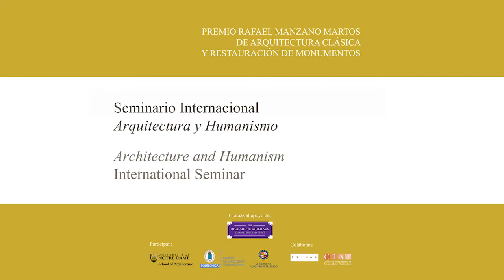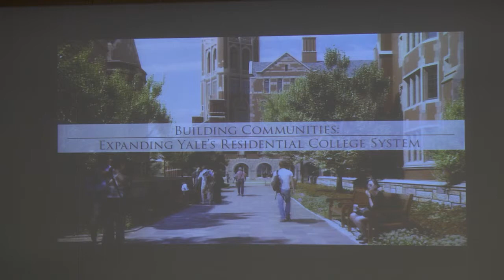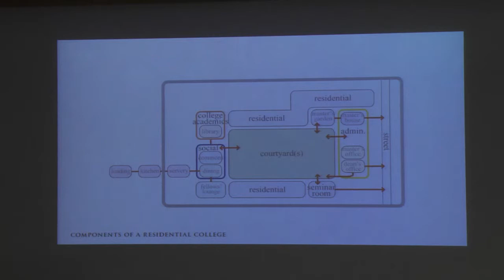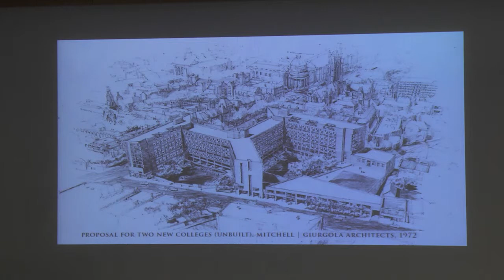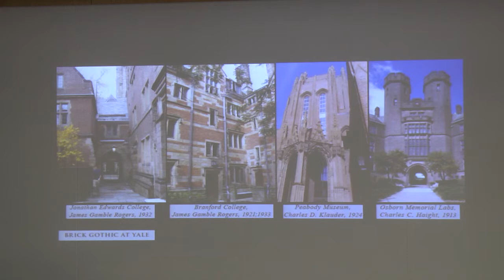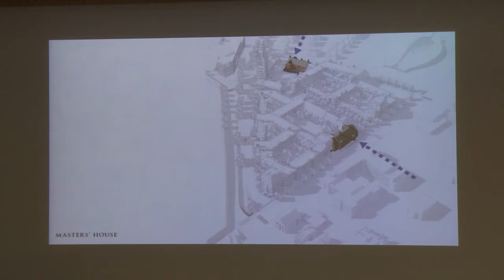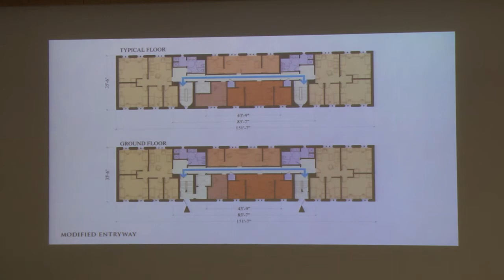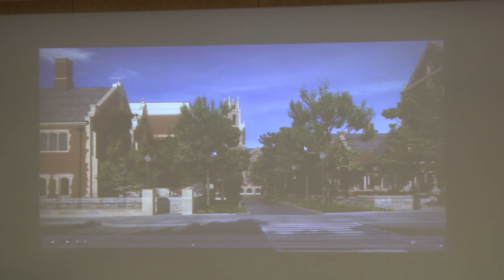Melissa DelVecchio: Building Communities: Expanding Yale’s Residential College System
Conferencia de Melissa DelVecchio en el Seminario Internacional Arquitectura y Humanismo, organizado por el Premio Rafael Manzano Martos y la School of Architecture of the University of Notre Dame con la colaboración de la Universidad Politécnica de Madrid y la Universidad Alfonso X el Sabio y el apoyo de INTBAU España y el Centro de Investigación de la Arquitectura Tradicional (CIAT) y celebrado en la Escuela Técnica Superior de Arquitectura de Madrid en octubre de 2015